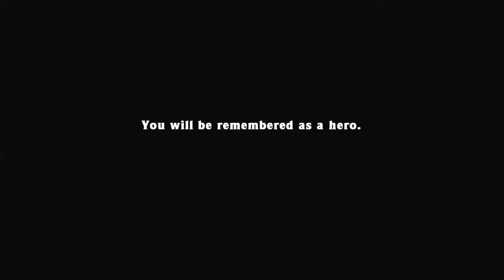Max Hell in 11:41.385